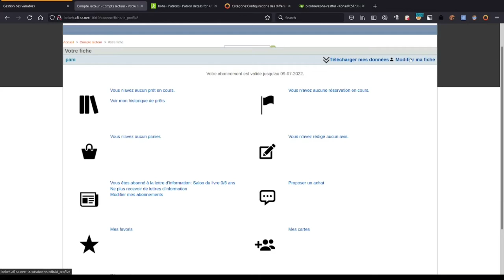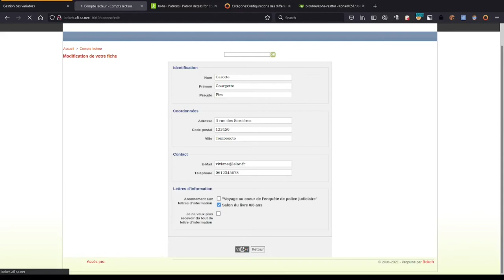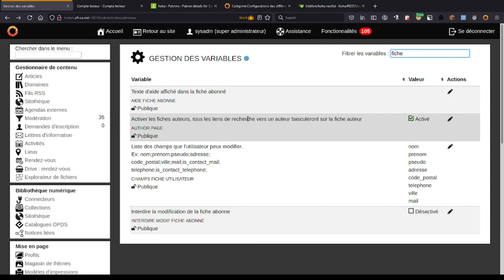Bokeh : Modifications des informations lecteur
Dans cette nouvelle vidéo de Bokeh nous vous présentons les nouvelles possibilités offertes avec le SIGB Koha pour l'édition des informations du compte lecteur.